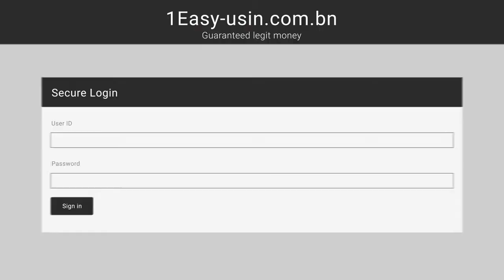Baiduri Bank Consumer Scam Awareness - Phishing (PSA)